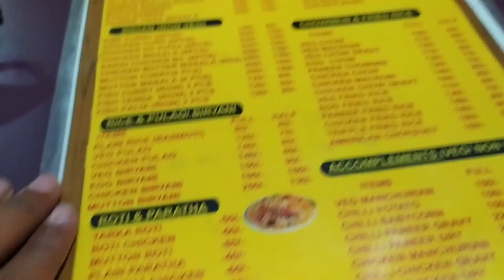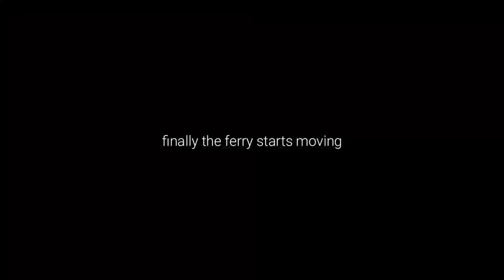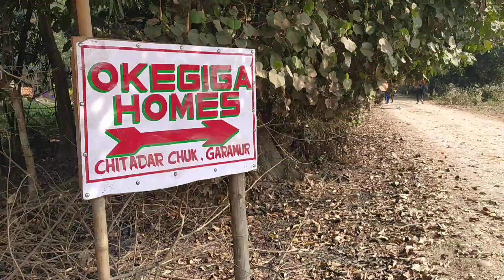MAJULI the biggest river island | Exploring the Satras | La Lolat Eco camp| Okegiga Homes| EP01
Mājuli or Majoli is a river island in the Brahmaputra River, Assam and in 2016 it became the first island to be made a district in India. It had an area of 880 square kilometres at the beginning of the 20th century, but having lost significantly to erosion it covers 352 square kilometres as at 2014.

video shot - Redmi note 8

ferry cost - 15 per person

Resorts-
La Lolat eco camp
Okegiga homes

Ep02 coming soon.